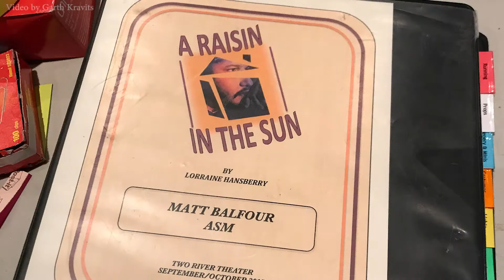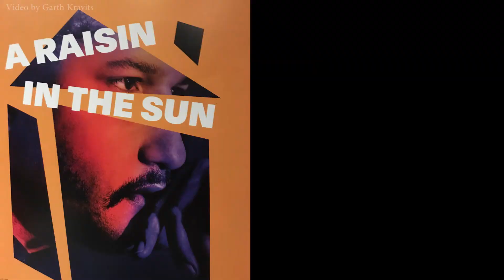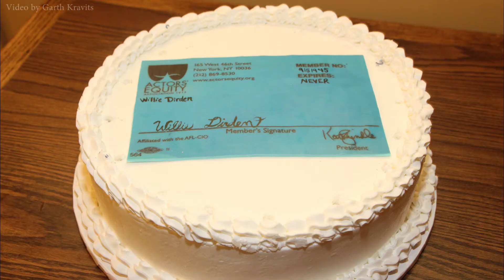Two River Theater's A RAISIN IN THE SUN-In Rehearsal & Opening Night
9/15/17 Brandon J. Dirden, Crystal A. Dickinson, Brenda Pressley Celebrate Two River Theater's A RAISIN IN THE SUN. Carl Cofield directs a cast that features Jasmine Batchelor, Nat DeWolf, Charlie Hudson III, Owen Tabaka, York Walker, Andrew Binger and David Joel Rivera. Performances through October 8th.